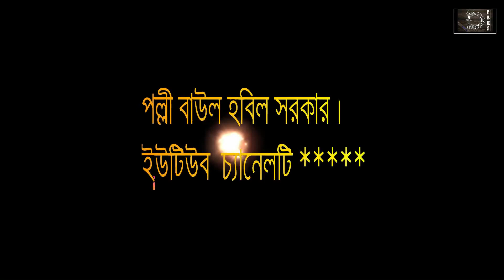বেঁচে আছি কি না মরে গিয়েছি, একবার এসে দেখে যাও আমি কত সুখে আছি। বাউল শাপলা সরকার।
শিল্পীঃ বাউল শাপলা সরকার।
কথা ও সুরঃ বাউল আক্কাছ দেওয়ান।